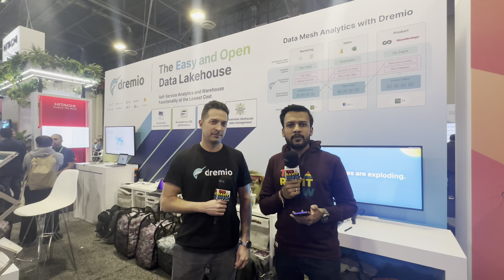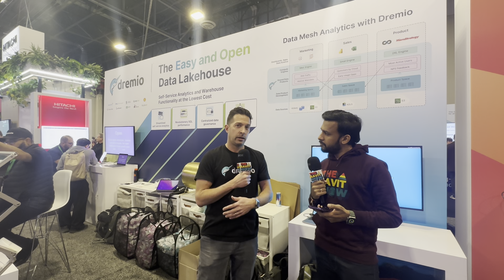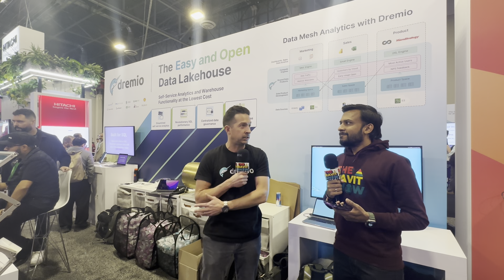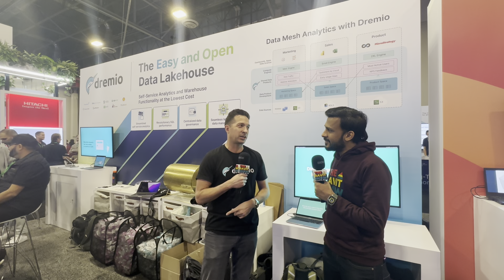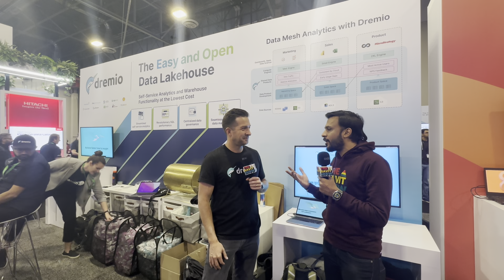Apache Iceberg and GenAI with Read Maloney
I sat down with Read Maloney, the Chief Marketing Officer at Dremio, at Amazon Web Services (AWS) Re: Invent to discuss some developments in the world of data analytics and AI.

Key Highlights from our Interview:

1️⃣ The New Gen AI Feature
2️⃣ Benefits for Customers
3️⃣ Focus on Apache Iceberg

Read shares his insights into the future of AI in data analytics and how Dremio is leading the charge.